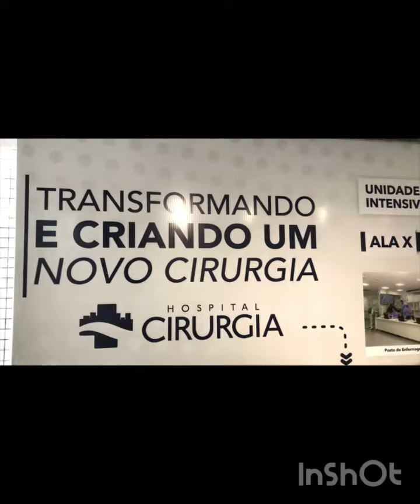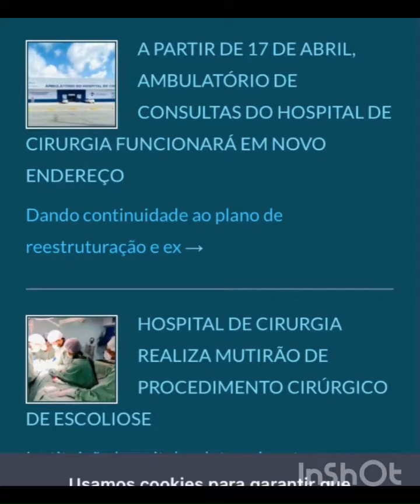Hospital de Cirurgia de Aracaju-97 anos- bons serviços em medicina de Alta complexidade em Sergipe.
O mais antigo hospital de Aracaju, onde começou a Faculdade de Medicina do estado. O hospital deu nome ao bairro, e sua história mostra ilustres profissionais da medicina do estado de Sergipe, dentre o fundador Augusto César Leite.
Nossa Pequena homenagem à instituição que presta tantos serviços ao povo sergipano e de todos os estados brasileiros que precisam de amparo médico. 🙏🙏🙏